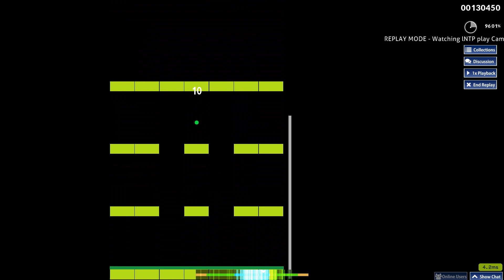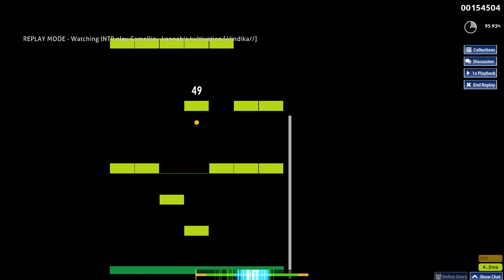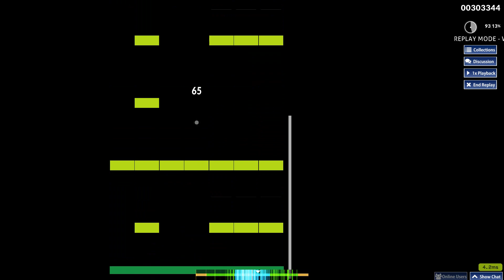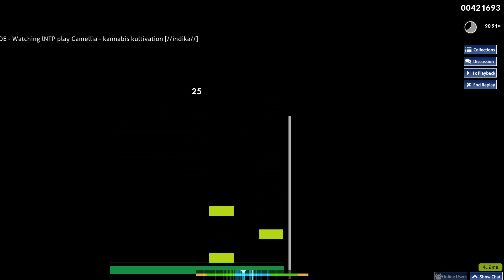Camellia - kannabis kultivation [//indika//] A Clear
방갑습니다